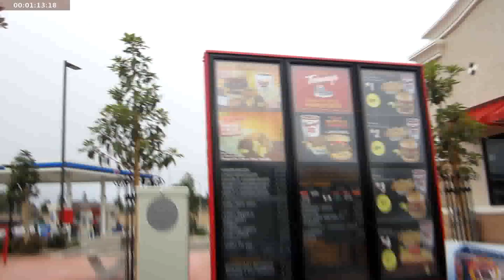Nardcore Biggest Loser. "How To Bring Your 'A' Game